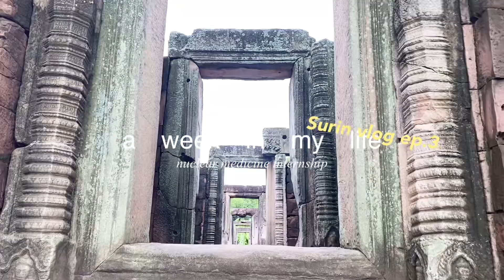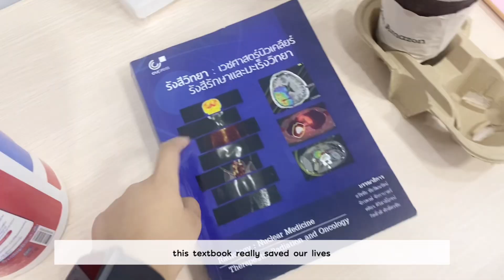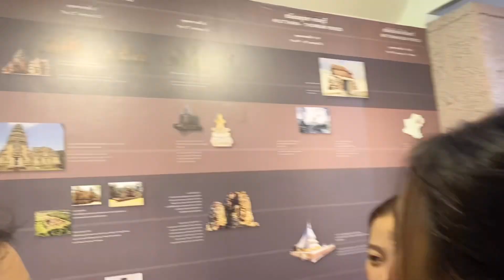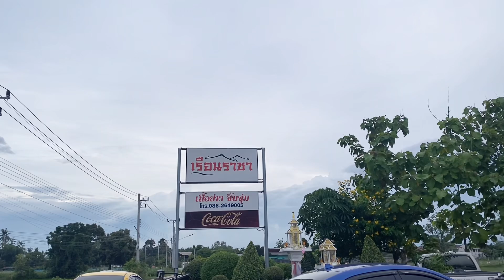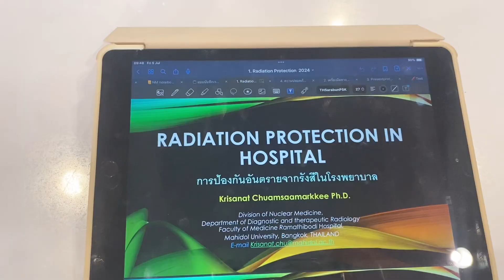VLOG WEEK ฝึกงาน รพ.สุรินทร์, ตรวจมวลกระดูก, ปราสาทหินพิมาย, ตัดหน้าม้า..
bgm 🎧
-VLLO APP

▶︎ •၊၊||၊ time stamps
0:00 Intro
0:18 Day 1
3:29 Day 2
5:56 Day 3
8:05 Day 4
9:24 Day 5
10:20 day 6